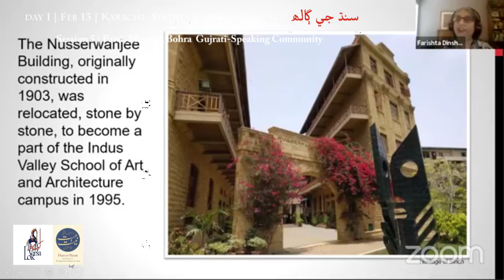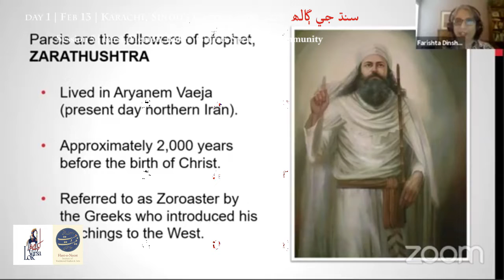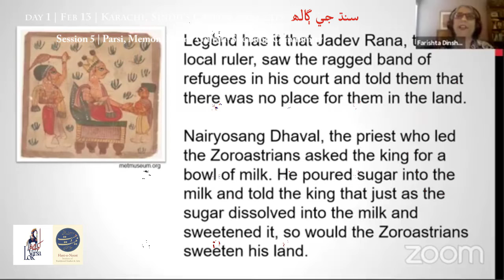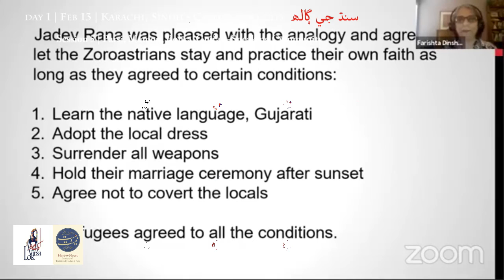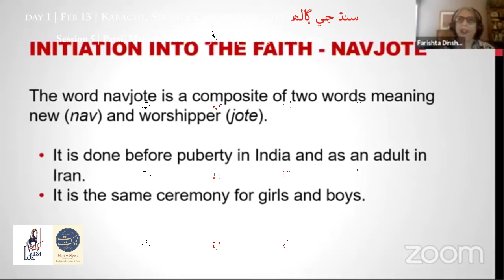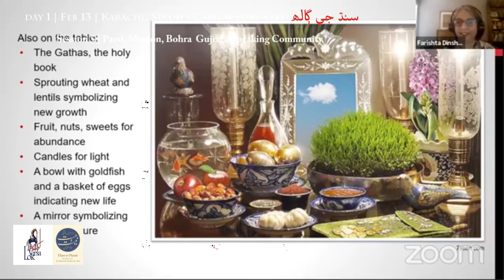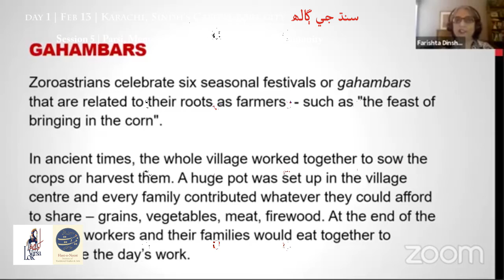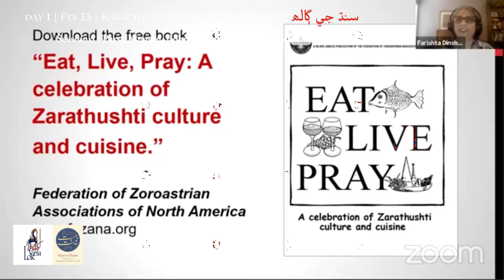2 Minute Sindh | Farishta Dinshaw on the Parsis of Karachi | پارسی روایات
Webinar Excerpt | History & Traditions of the Parsis of Karachi |
A presentation by Farishta Dinshaw | Hosted by Riaz Kamlani

Karachi's Parsi, Memon & Bohra Community History & Traditions
پارسی میمن بوھری روایات

NIFTH (Lok Virsa) & Hast o Neest
13 & 14 February 2021 | Online on the Lok Virsa & Hast Neest FB Pages
2-Day Conversations on Sindh's History, Heritage & Diversity (Urdu/English)